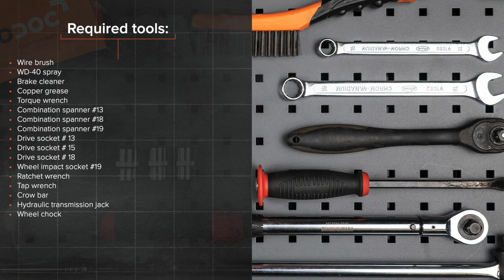Hoe een spiraalveer achteraan vervangen op een FORD FOCUS (DAW) [HANDLEIDING AUTODOC]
Hoe een spiraalveer / chassisveer achteraan vervangen op een FORD FOCUS 1 (DAW) 1.8 Hatchback 1998–2007 [HANDLEIDING AUTODOC]

Spiraalveer op FORD Focus C-Max (DM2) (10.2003–03.2007) / FORD Focus Mk1 Saloon (DNW) (02.1999–03.2005) / FORD Focus Mk2 Hatchback (DA_, HCP, DP) (07.2004–09.2012) / FORD Focus Mk2 Saloon (DB_, FCH, DH) (04.2005–09.2012) auto's moet standaard vervangen worden door een en dezelfde procedure toe te passen. Er kunnen echter kleine verschillen zijn door de specifieke kenmerken van het voertuigontwerp.

Alle tutorials en pdf-handleidingen over het vervangen van onderdelen van een FORD FOCUS (DAW): download ze of bekijk ze bij de AUTODOC CLUB

🛒 Op onze website vindt u een uitgebreid aanbod aan auto-onderdelen van uw voorkeur

0:00 — FORD FOCUS (DAW) – spiraalveer / chassisveer: stapsgewijze vervangingstutorial
0:23 — Draai de wielbouten los.
2:30 — Schroef de bovenste bevestiging van de schokdemper los.
3:14 — Verwijder de veer.
3:52 — Installeer de schroefveer samen met de rubberen bevestigingen in de montagelocaties.
4:31 — Span de bovenste schokdemperbevestiging aan.
6:13 — Draai de wielbouten vast.